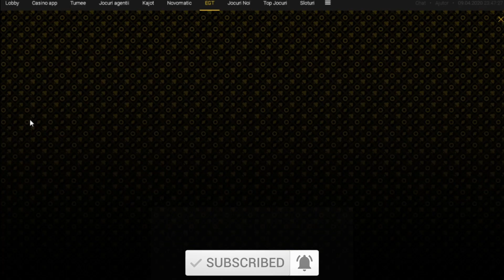Book of Ra! Speciala cu barbati pe 10 lei